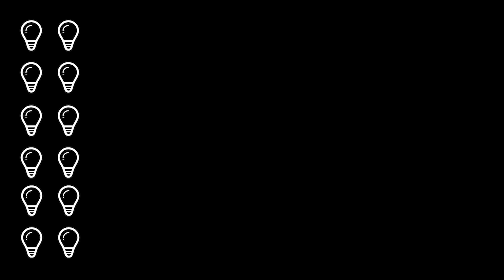Ep 6 | What is the Future of Oil and Gas?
In this episode of Energy Transition Talk, we explore a hot topic – the future of oil and gas! First, Paulina leads a lively conversation with Dwayne Purvis and Michael Edwards, two experts on the Future of Oil and Gas. They discuss the environmental and social impacts of orphan, or abandoned, wells; new technologies being developed in oil drilling and production; how communities that depend on the oil and gas industry might adapt to the energy transition; and advice for young energy professionals who are entering a changing industry.

Jim then chats with Balnur Mindygaliyeva, a PhD student in Petroleum Engineering at the Colorado School of Mines, on how the energy transition is perceived in her home country of Kazakhstan, a major oil & gas producer, and the critical role that petroleum engineering plays in the energy transition.

00:00 Start
01:51 Interview with Dwayne Purvis and Michael Edwards
35:35 Interview with Balnur Mindygaliyeva
01:01:02 Concluding Remarks

Don’t forget to subscribe to our podcast so you can automatically get access to our new episodes – you can find us on Apple, Spotify, YouTube, or wherever you get your podcasts. And we would appreciate it so much if you could leave a rating and review. Special thanks to our guests for today and Abhi, our technical guru, for their important contributions to today’s episode.